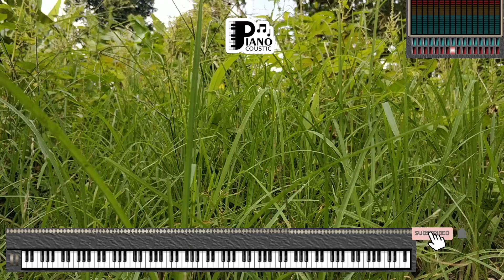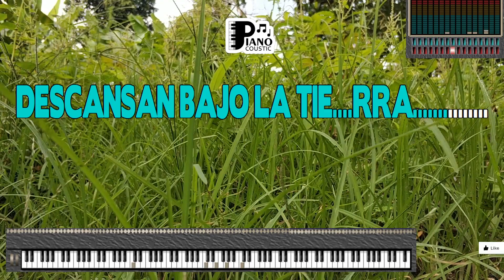HE ANDADO MUCHOS CAMINOS JOAN MANUEL SERRAT KARAOKE LYRICS VERSION PSR S975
"He Andado Muchos Caminos" by Joan Manuel Serrat: A Journey Through Life's Paths (Karaoke Lyrics Version Yamaha PSR S975)

Introduction:

"He Andado Muchos Caminos" by Joan Manuel Serrat is a timeless Spanish-language song that takes listeners on a profound journey through life's diverse paths and experiences. Known for his poetic lyrics and emotive singing, Serrat's songwriting prowess shines in this track. In this article, we will explore the song's meaningful message and emotions, particularly through its Karaoke Lyrics Version Yamaha PSR S975.

Joan Manuel Serrat: A Poet of Song:

Joan Manuel Serrat is a celebrated Spanish singer-songwriter known for his ability to blend folk, pop, and poetic lyrics into soul-stirring compositions. "He Andado Muchos Caminos" is a prime example of his talent for crafting songs with deep meaning.

Decoding the Lyrics: Life's Profound Journey:

The lyrics of "He Andado Muchos Caminos" offer a contemplative reflection on life's journey, its challenges, and the wisdom gained along the way. Through its Karaoke Lyrics Version Yamaha PSR S975, the song provides an opportunity to explore the rich tapestry of emotions woven into its verses.

Paths Less Traveled:
The song begins with the lines "He andado muchos caminos, he abierto muchas veredas" (I have walked many paths, I have opened many trails). These lyrics immediately set the stage for a narrative of exploration and adventure. The Karaoke Lyrics Version Yamaha PSR S975 enhances the emotional depth of these words, allowing listeners to connect with the idea of forging their own unique paths in life.

Wisdom Through Experience:
Throughout the song, Serrat sings about the lessons learned from life's varied experiences. Lines like "He sido un hombre que duerme" (I have been a man who sleeps) and "He andado muchos caminos, he abierto muchas veredas" (I have walked many paths, I have opened many trails) convey a sense of introspection and growth. The music complements this introspection, creating a contemplative and nostalgic atmosphere. The Karaoke Lyrics Version Yamaha PSR S975 invites audiences to engage with the song's message of personal development and self-discovery.

Embracing Imperfection:
"He Andado Muchos Caminos" acknowledges the imperfections and challenges that come with life. Lines like "He caído a veces como un arbol talado" (I have fallen at times like a felled tree) reveal vulnerability and resilience. The song's soothing melodies and Serrat's heartfelt delivery evoke a sense of acceptance and peace. The Karaoke Lyrics Version Yamaha PSR S975 provides a platform for listeners to immerse themselves in the song's message of embracing life's ups and downs.

Elevating the Experience: Karaoke Lyrics Version Yamaha PSR S975:

Presenting "He Andado Muchos Caminos" through the Karaoke Lyrics Version Yamaha PSR S975 elevates the listening experience. The musical accompaniment adds depth and emotion to the song, creating an immersive environment that allows listeners to fully appreciate its profound lyrics and reflective themes.

Conclusion:

"He Andado Muchos Caminos" by Joan Manuel Serrat, experienced through its Karaoke Lyrics Version Yamaha PSR S975, is a lyrical journey through the tapestry of life. It showcases Serrat's talent for combining poetic lyricism with heartfelt melodies. As we listen to the evocative harmonies and immerse ourselves in the Karaoke Lyrics Version Yamaha PSR S975, we're reminded of the beauty and complexity of the human experience. "He Andado Muchos Caminos" is not just a song; it's a heartfelt reflection on the paths we choose, the lessons we learn, and the wisdom we gain as we navigate the labyrinth of life. It stands as a testament to the power of music to touch our hearts and souls, inviting us to embrace the richness of our own journeys with gratitude and introspection.

He andado muchos caminos
he abierto muchas veredas;
he navegado en cien mares
y atracado en cien riberas.
En todas partes he visto
caravanas de tristeza,
soberbios y melancólicos
borrachos de sombra negra.
Y pedantones al paño
que miran, callan y piensan
que saben, porque no beben
el vino de las tabernas.
Mala gente que camina
y va apestando la tierra...
Y en todas partes he visto
gentes que danzan o juegan,
cuando pueden, y laboran
sus cuatro palmos de tierra.
Nunca si llegan a un sitio
preguntan a donde llegan.
Cuando caminan, cabalgan
a lomos de mula vieja.
Y no conocen la prisa
ni aún en los días de fiesta
donde hay vino, beben vino;
donde no hay vino, agua fresca.
Son buenas gentes que viven,
laboran, pasan y sueñan,
y un día como tantos,
descansan bajo la tierra.